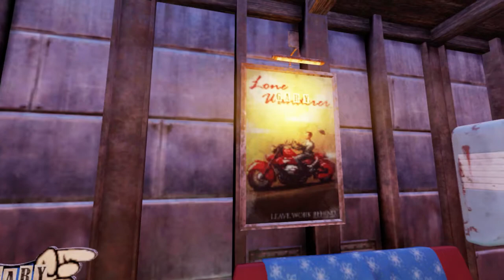Fallout 76 CAMP Build: Gary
Some Garys have left Vault 108 and one is living in Appalachia. Come check out his CAMP.